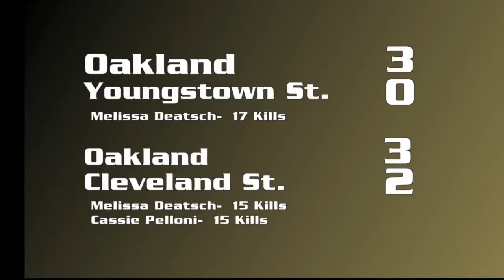Golden Grizzlies Weekly 9/29/14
Neal Ruhl recaps the week in Oakland Athletics